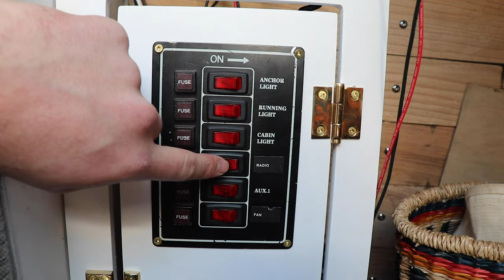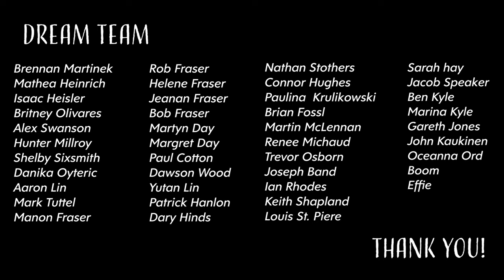Life A Float- ECUAD INDD, BDes 2022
The designing (and dreaming) of a space that supports lifestyle and community.

Life A-Float is a design adventure centred around our use of everyday spaces. Tangerine Dream, a 28ft Sailboat, serves as the catalyst for a project that seeks to find a healthy, affordable alternative within the context of the overpriced Vancouver rental market. Creating a small, comfortable nomadic home has become a way to think about what it takes to  enable a healthy and happy lifestyle  -  to promote better day-to-day behaviour.

As the work on design refinements within the boat has progressed the project has also taken on another important aspect; it has created and supported a social space for friends to interact with one another. Like-minded people have been brought in contact with and able to value the beauty of the natural environment in a new way.

The sea and trees that surround the boat and the tasks of helping build, cook and spend time together changed perspectives, allowing those involved to think differently about the everyday demands of work, school, and lifestyle. It has also become a place to think of future possibilities during an odd time of transition.

In reality, the project Life A-Float began well before its official start date as a capstone design project within the Emily Carr Industrial Design Program.  Likewise, it will continue to grow well past its official end date of April 2022. A vessel to grow community, lifestyle, and to live the Dream on the Sea.

Emily Carr University of Art and Design
INDD